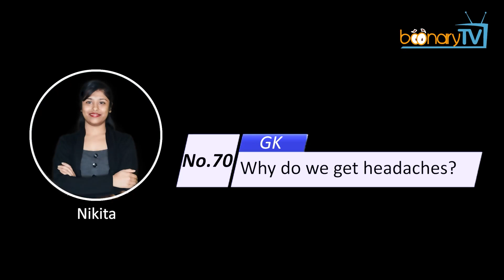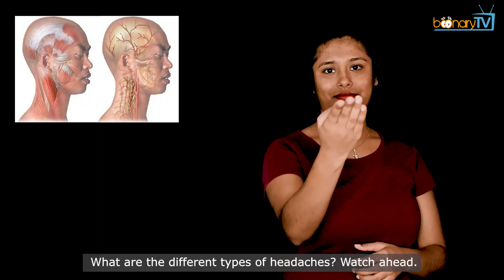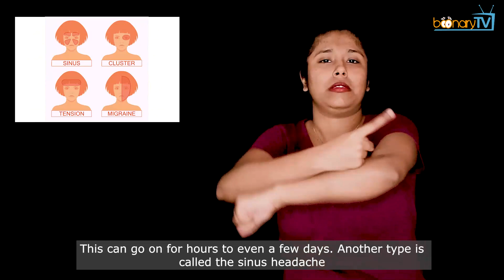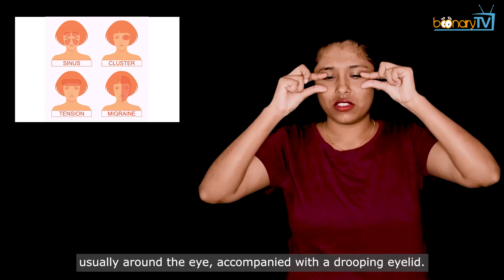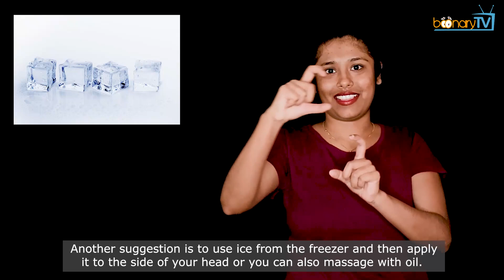No. 70, GK : Why do we get headaches? (ISL)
Hello. Greetings from Boonary. Today's GK topic is, "Why do we get headaches?" What can be done to cure headaches? Watch ahead.

 A headache happens when you get a painful sensation in any part of your neck or head. Although it may feel like our brain is hurting with pain, but that's not true. The pain is not in the brain, but it is actually the brain that tells you when other parts of your body hurt, but it can't feel pain itself. Most headaches happen in a person's head or neck due to the following areas: one is the nerves, second the blood vessels, and third is due to muscles. How? Sometimes the surrounding nerves are under pressure which occurs due to the blood vessels' swelling or the inflammation of the muscles. That's how we get a headache. What are the different types of headaches? Watch ahead.

There are several types of headaches, but there are four very common types. One is called tension headache. In this type, you get a dull pain on either sides of the head, and feel a pressure across the forehead. This happens for a little time or few hours. The other type is called migraine headache. In this you get a pain usually throbbing in only one area of the face. You also feel sensitivity to light and sound, or you might experience nausea too, thus not feeling good. This can go on for hours to even a few days. Another type is called the sinus headache which causes pain in the face, eyes, neck area, nose, ears and around the eyes. This usually persists for days or it can go longer even up to weeks. The fourth type is called cluster headache. This results in severe pain on one side of the head, usually around the eye, accompanied with a drooping eyelid. This can last longer for maybe months or it can recur repeatedly. What are some steps we can take to rid ourselves of headaches? Watch ahead.

How do you treat a headache or cure it? One suggestion is to be in a cool dark room, avoiding sunlight and taking good rest and sleep. You can also put a moist cloth across your forehead or eyes and then relax. Breathe easily and deeply. You can also try drinking a lot of water or a cup of coffee or ginger tea that might ease you of the headache. Another suggestion is to use ice from the freezer and then apply it to the side of your head or you can also massage with oil. If you experience headaches quite often, then changing your lifestyle habits might help such as avoiding the consumption of too much alcohol, smoking, tobacco. Also make it a practice to go to bed on time. For those having headaches frequently with other problems like vomiting, fever, not feeling healthy or if you experience distorted vision, then consulting a doctor would be best.